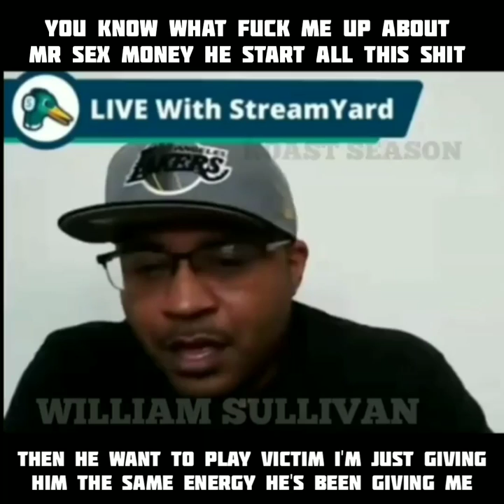MR SEX MONEY IS A LIAR AND EVERYONE KNOW THIS KEEP THAT SAME ENERGY PLAYER